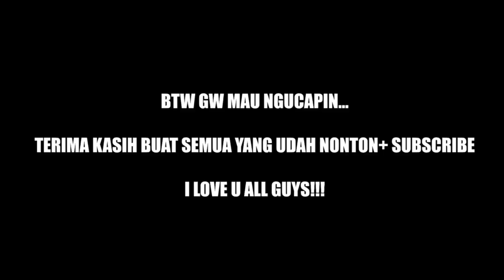MOMEN KOCAK 5 BADUT BERMAIN LETHAL COMPANY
Hi semua , Gua berharap kalian dapat terhibur dengan clip yang gw buat dan jangan lupa untuk like , subscribe dan share jika kalian suka video seperti ini agar gw bs lebih semangat dalam membuat video kedepannya !

Kalau kalian ingin mendukung Mimin bisa lewat sini ya guys hehe...